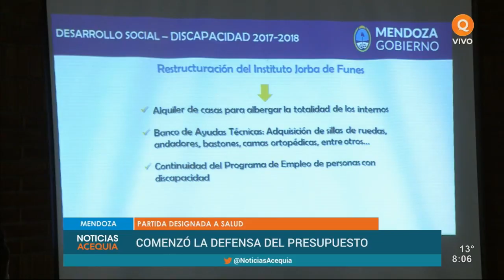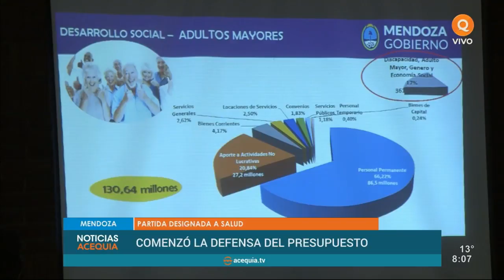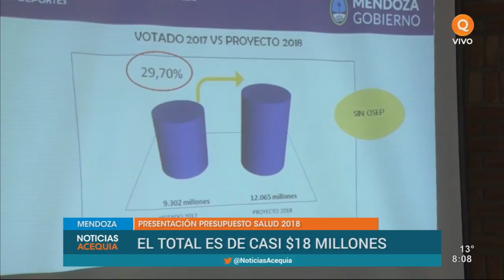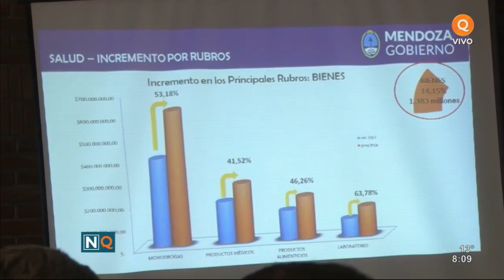Comenzó la defensa de los ministros sobre el Presupuesto 2018